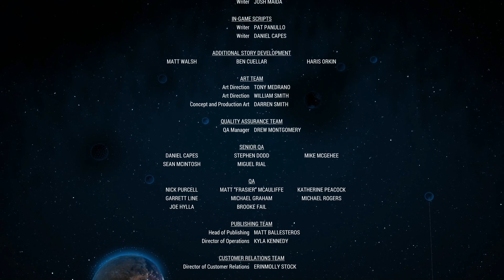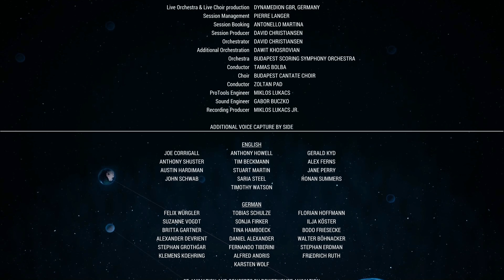Grey Goo 4K Walkthrough Part 15 No Commentary Gameplay UHD 2160p PC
Grey Goo Walkthrough Part 15 No Commentary 4K Gameplay

Grey Goo is a science fiction real-time strategy video game developed by Petroglyph Games, produced by Six Foot, and published by Grey Box on January 23, 2015 for Microsoft Windows. It features a playable faction based on the grey goo scenario.
In Grey Goo Walkthrough players can choose one of three playable factions, the Humans, the Beta, or the Goo, and use them to complete a single-player campaign or play in a competitive multiplayer mode versus other players. Each faction features a unique set of units, structures, and play style as well as its own segment of the single-player campaign. The Beta faction relies on speed, mobility, and power to dominate the battle through battle machines and specific units able to mount themselves on "hard-points" for defense. The human faction is well-rounded and highly based on reconfiguration of their base. They possess teleportation technology, able to reconfigure their sentinels and other structures and also transport their units to anywhere on the battlefield. The Goo faction features the game's namesake, self replicating nanobots that can move around the map consuming enemies and forming themselves into new units. Due to this, they only rely on pure strength and speed to destroy anything in their way. The game bases itself around "macro decisions over micro management" and features a qwert hotkey system for unit control and construction. Also, maps feature terrain obstructing vision similar to games such as DotA and League of Legends.